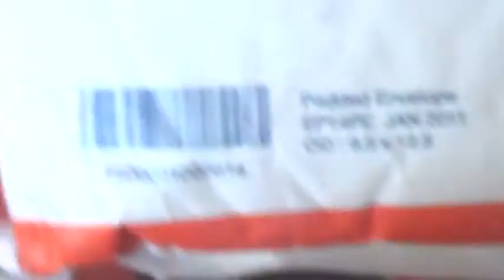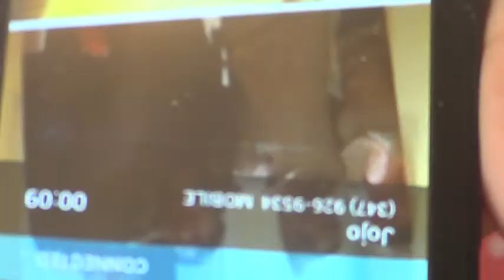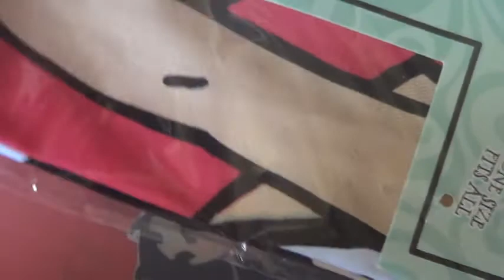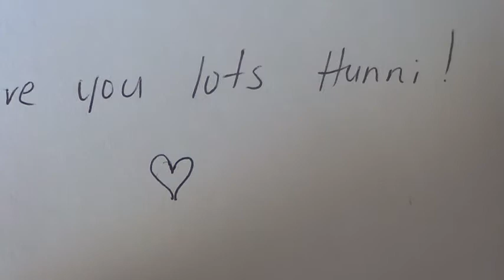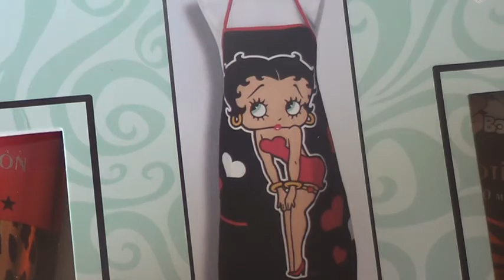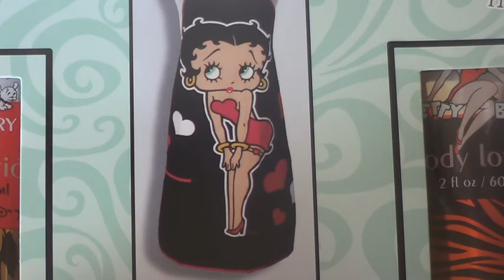A GIFT FROM MY BFF blanquitaaa25 ( JOJO )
THANK U SOOOO MUCH MAMAZZZZZZZ,